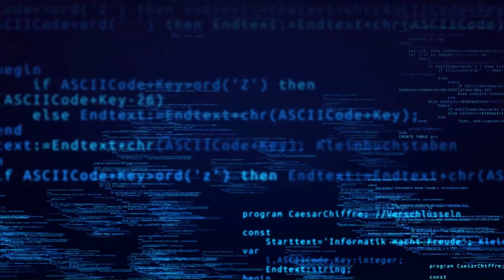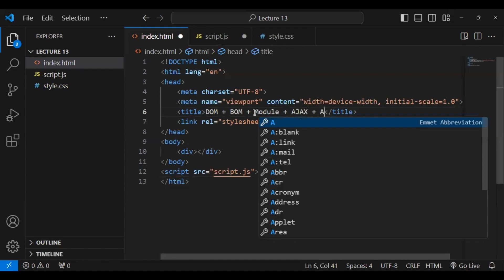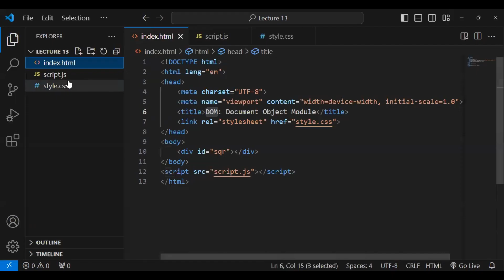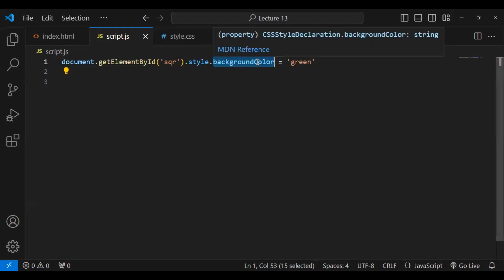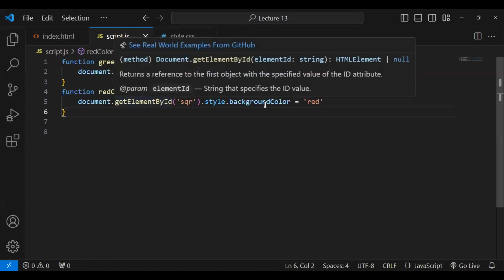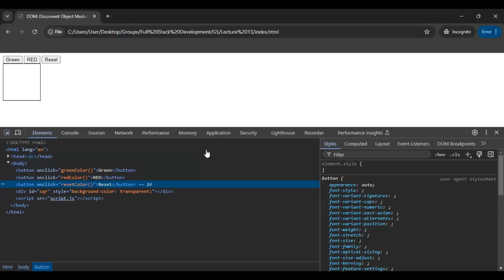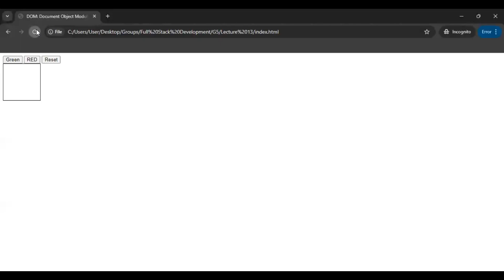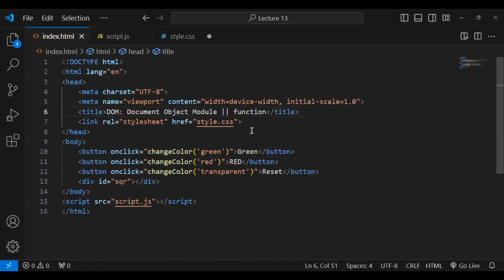What is DOM: Document Object Module || function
"In this video, we’ll explore the Document Object Model (DOM) and its role in web development. You’ll learn:

What the DOM is and how it represents the structure of an HTML document.
How JavaScript interacts with the DOM to manipulate and update web pages dynamically.
Key DOM methods and functions, like getElementById(), querySelector(), and event handling, to bring your websites to life.
By the end of this tutorial, you’ll have a clear understanding of how the DOM works and how to use it to build interactive web applications!"